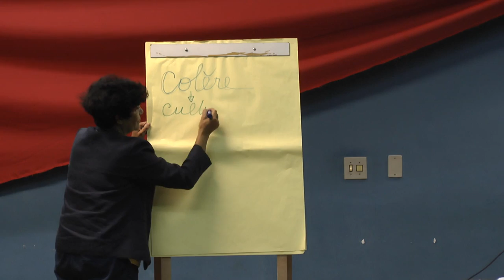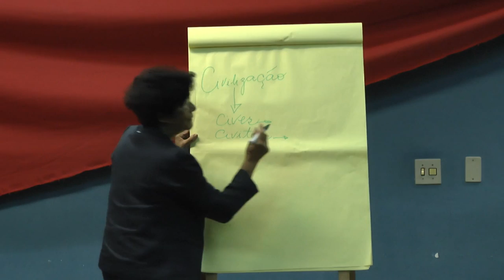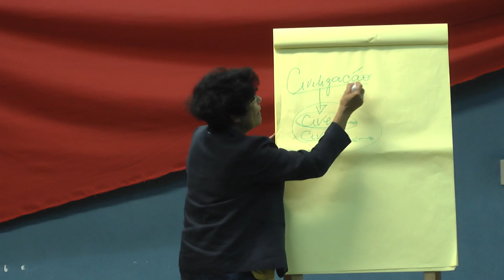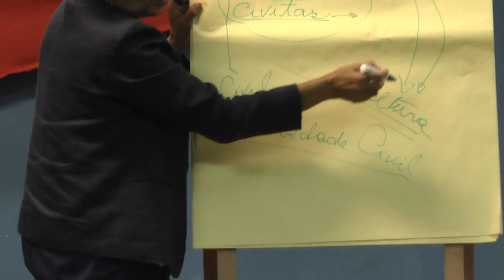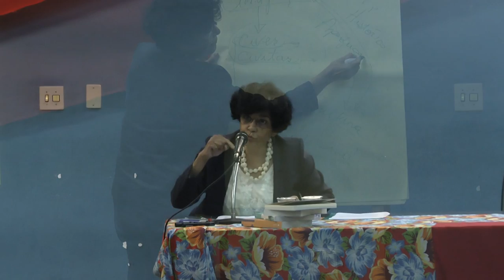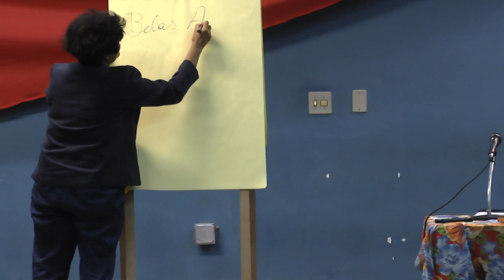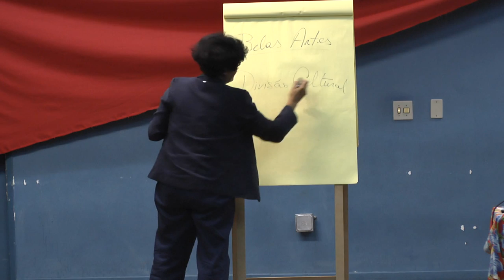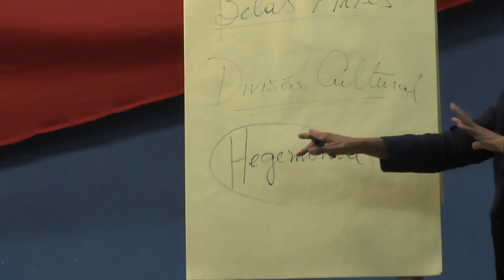Autógrafos, Cultura e Civilização com Marilena Chaui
A professora e filósofa Marilena Chaui esteve nesta terça-feira, 11, na Faculdade de Educação da Universidade de São Paulo (USP) para uma noite d e autógrafos seguida de palestra. Chaui lançava na universidade a coleção “Escritos de Marilena Chaui”, coeditada pela Autêntica Editora e pela Editora Fundação Perseu Abramo.